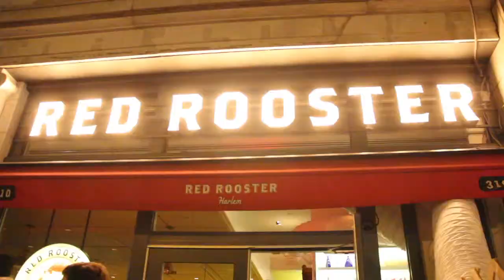JazzNPop: Now Booking LIVE Music!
Here is a small selection of the bands we have had the pleasure of working with. Please send a DM with questions.

Cheers!
JnP!!